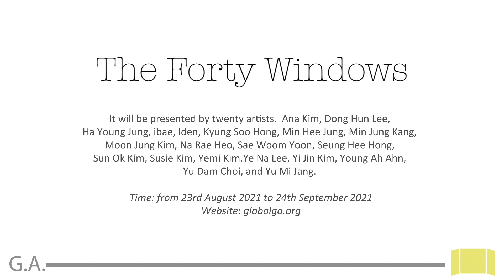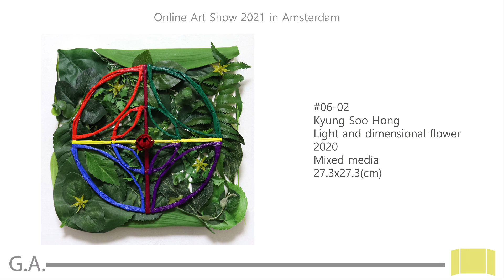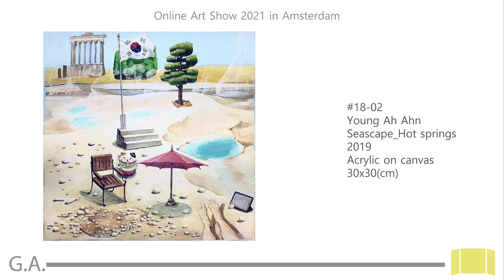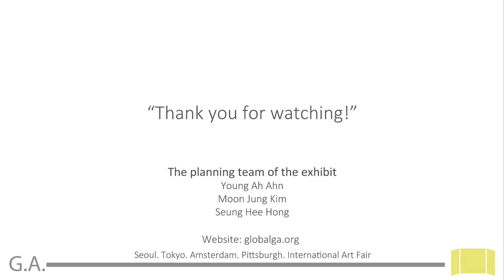Online Art Show_ The Forty Windows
It will be presented by twenty artists.

Ana Kim

Dong Hun Lee

Ha Young Jung

ibae

Ideun

Kyung Soo Hong

Min Hee Jung

Min Jung Kang

Moon Jung Kim

Na Rae Heo

Sae Woon Yoon

Seung Hee Hong

Sun Ok Kim

Susie Kim

Yemi Kim

Ye Na Lee

Ye Jin Kim

Young Ah Ahn

Yu Dam Choi

Yu Mi Jang

Time: 23rd August 2021- 24th September 2021

​na Kim

Dong Hun Lee

Ha Young Jung

ibae

Ideun

Kyung Soo Hong

Min Hee Jung

Min Jung Kang

Moon Jung Kim

Na Rae Heo

Sae Woon Yoon

Seung Hee Hong

Sun Ok Kim

Susie Kim

Yemi Kim

Ye Na Lee

Ye Jin Kim

Young Ah Ahn

Yu Dam Choi

Yu Mi Jang

Gallery Artistroom

​Thefortywindows onlineartshow 온라인아트쇼 갤러리 아티스트룸